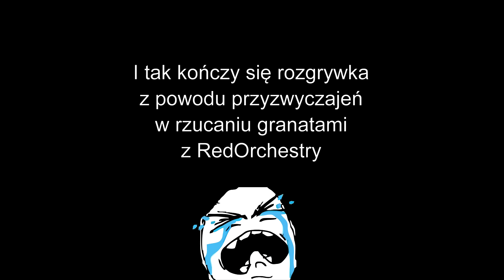IRON FRONT: Liberation 1944 - 6PDP "Lądowanie na plaży Omaha - misja"